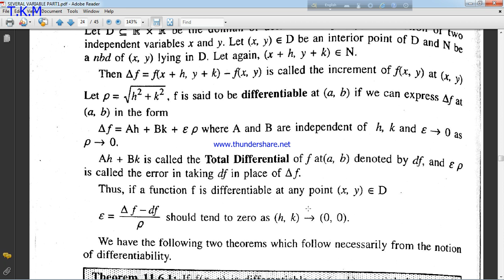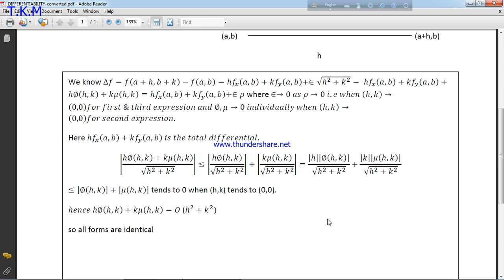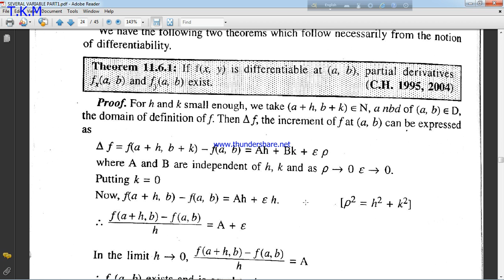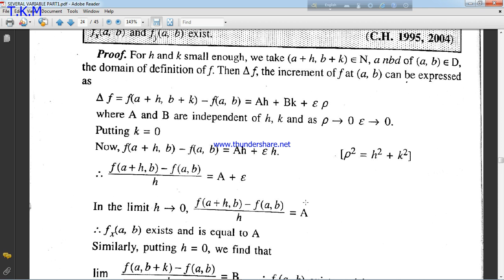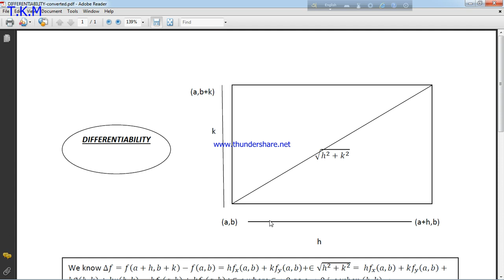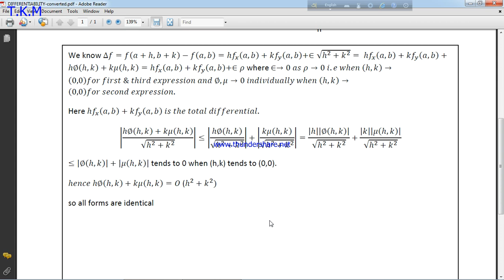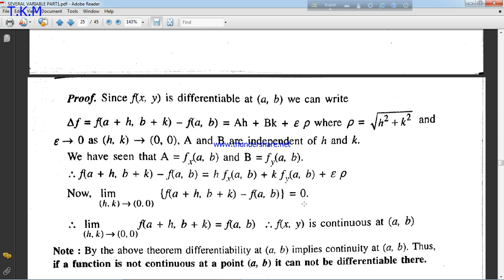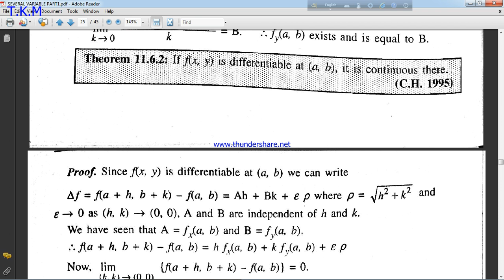Discussion on Several Variable Part4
Mathematics Honours